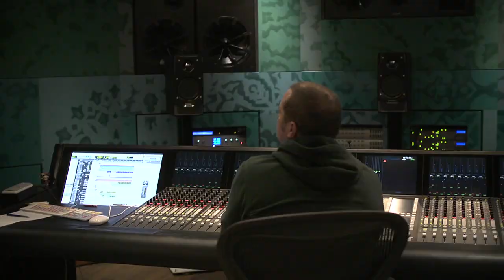Auro-3D mixing session of the album Aelita by Mando Diao back in 2014.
In this video we give you an insight in the production process of the creation of the Auro-3D mixes. Join mixing engineer Ronald Prent and Mando Diao's manager Carlos Barth on a final listening session just before the album got launched.